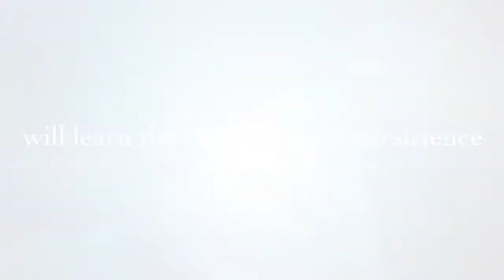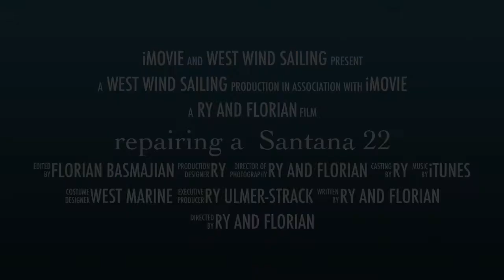repairing a Santana 22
My senior project repairing an old Santana 22